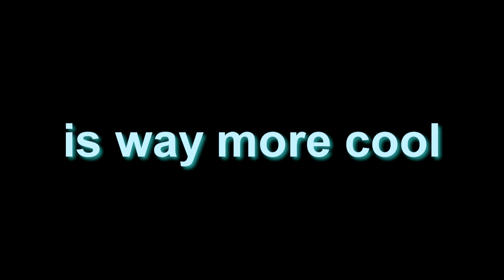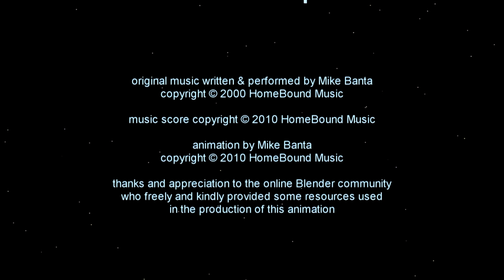Rocket Ship - coming soon!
Preview of upcoming animated video for Mike Banta's Rocket Ship